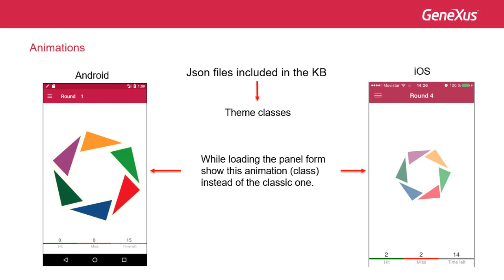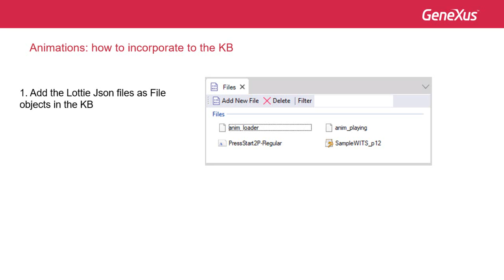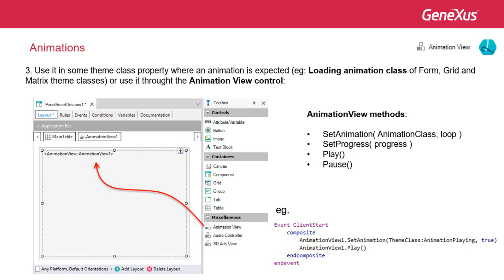Integrar animaciones provistas por apis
Cómo integrar animaciones (Lottie, provistas por api Json de library) en nuestra app móvil. Se presenta un ejemplo particular y se generaliza.